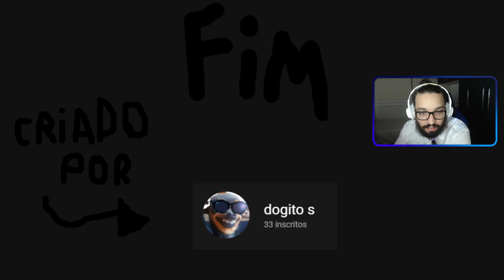O JOGO MAIS ASSUSTADOR DO DUDÃO! 😂 | Dudão.EXE.666666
[ MEU SETUP]

2 Memórias Corsair Vengeance LPX, 8GB, 2400MHz, DDR4, CL16

[ CRÉDITOS ]